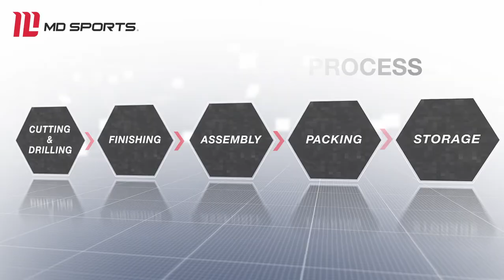What Makes Us MD Sports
This is what makes us different.